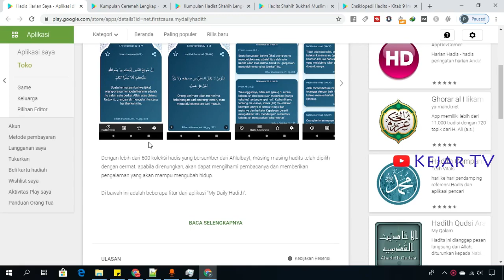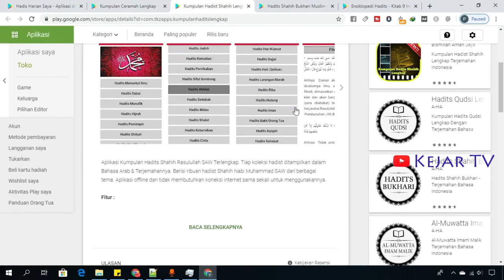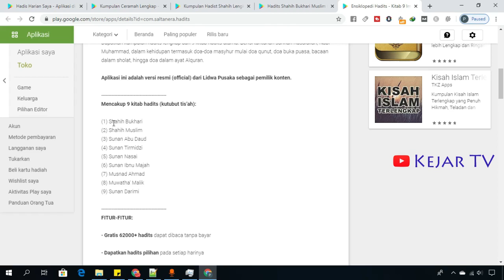Aplikasi Islam Menambah Keimanan Kita